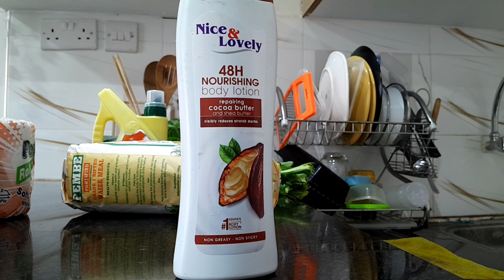LIVING ALONE DIARIES:EMPTY HOUSE TOUR,NEW BAR STOOL,CLEAN AND ORGANIZE WITH ME BEFORE WE MOVE